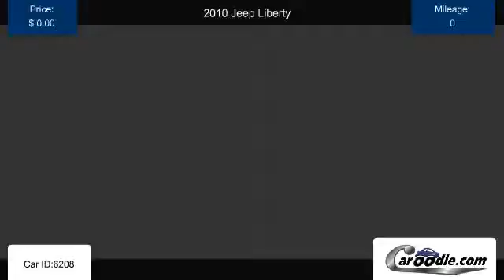Used 2010 Jeep Liberty in National City, CA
Find many used Jeep models and trims at Caroodle.com